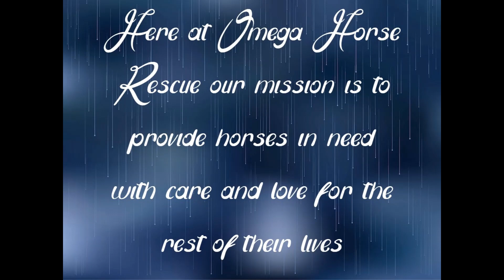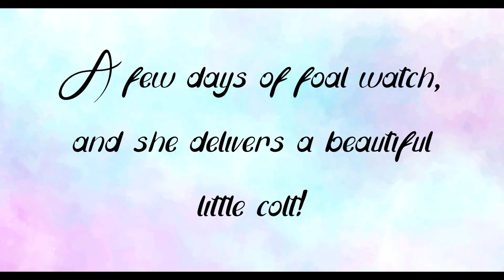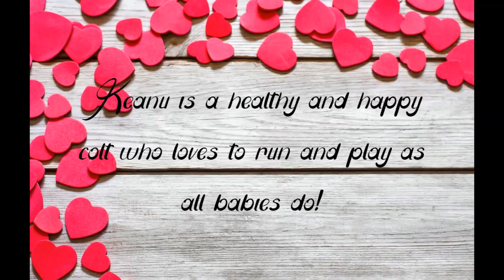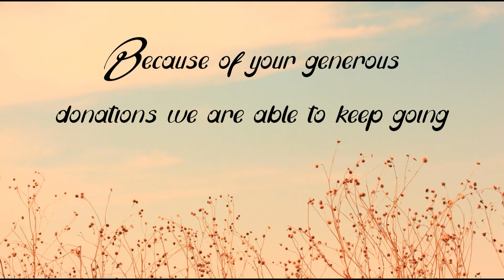A Reason to Celebrate, and How You Can Help us do so